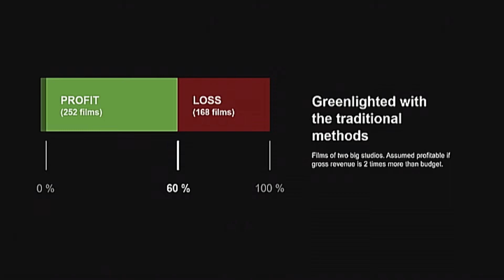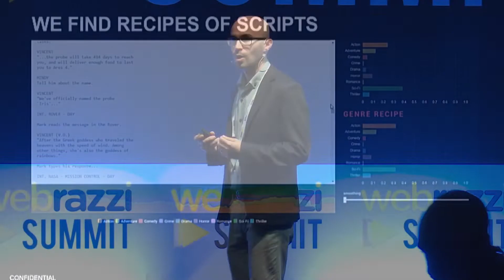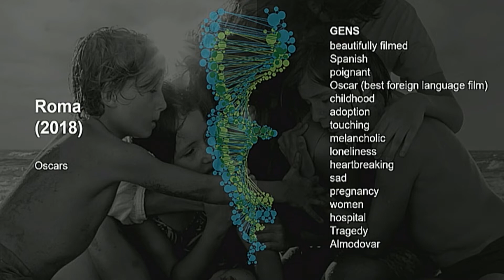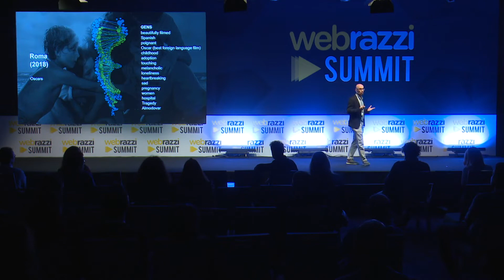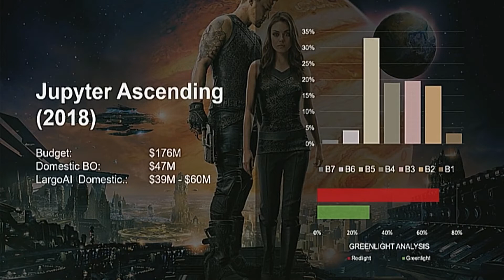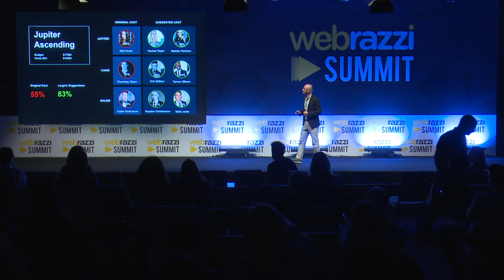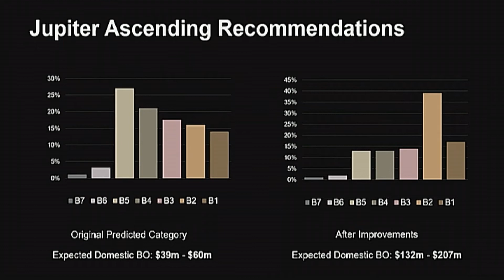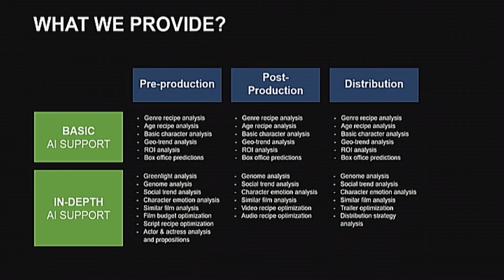Sami Arpa: Film endüstrisini yapay zeka ile değiştirmek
Webrazzi Summit'te Sami Arpa'nın yaptığı sunum